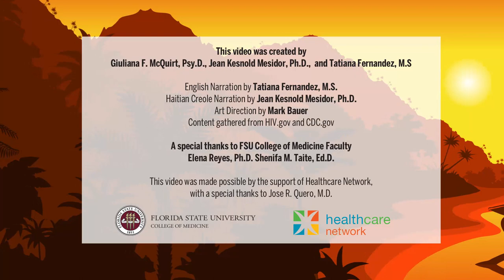Contracting HIV, part 1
Learn:
- what is HIV (Human Immunodeficiency Virus)?
- how it gets in your body?
- how it makes you sick?